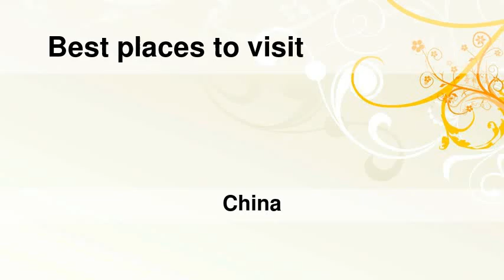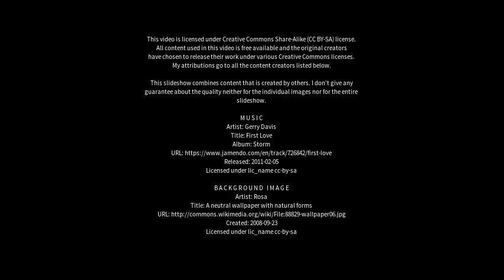Best places to visit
Best places to visit - Shihezi (China) Best places to visit - Slideshows from all over the world - City trips, nature pictures, etc.